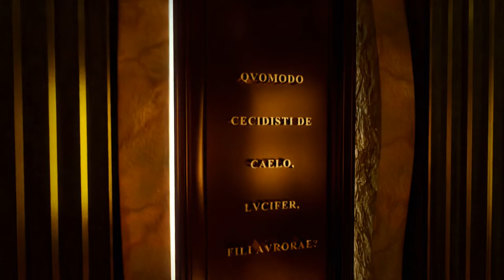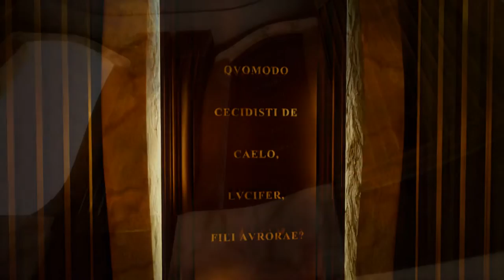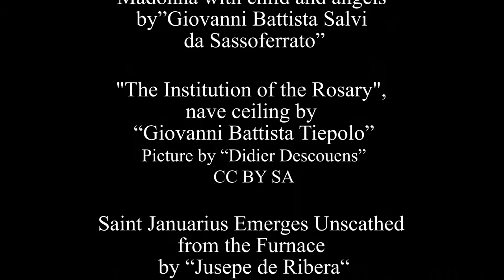Simone Dionisi - Descent (Official Video)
-Simone Dionisi - Descent:
Work registered on Patamu with licence n° 80611